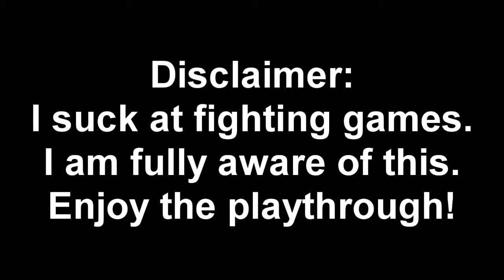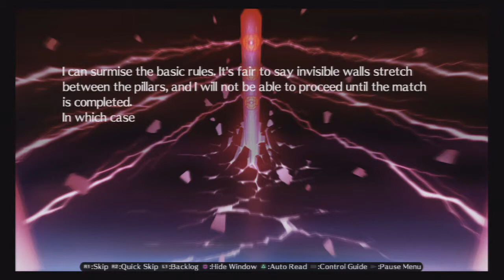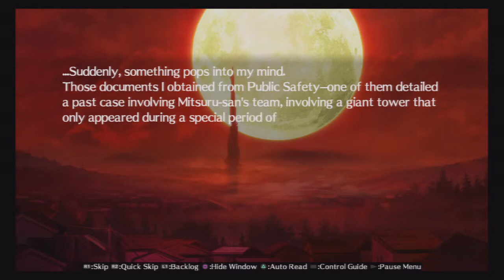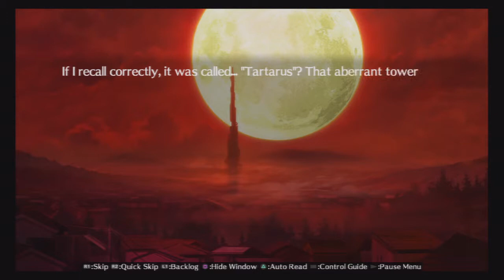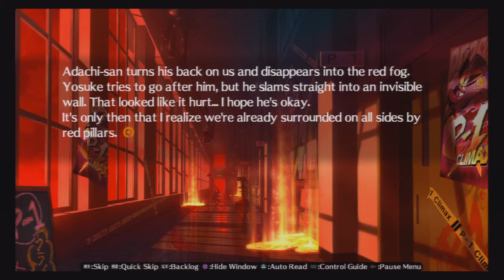Persona 4 Arena Ultimax Story Mode Part 13 - Advice from a Killer